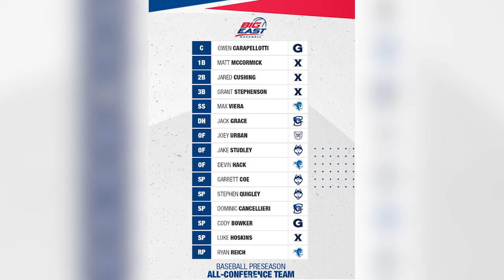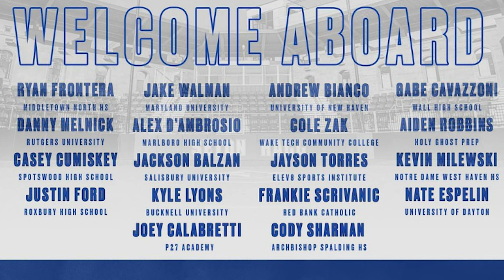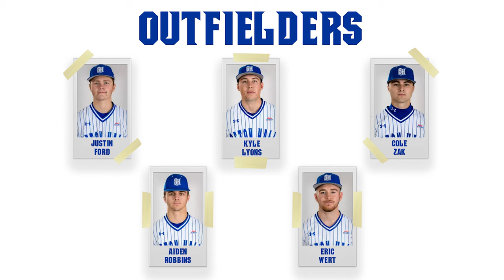2024 Seton Hall Baseball Season Preview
PSN"s Sydney Babik previews the 2024 Seton Hall baseball season.